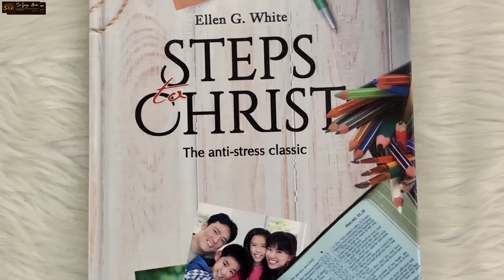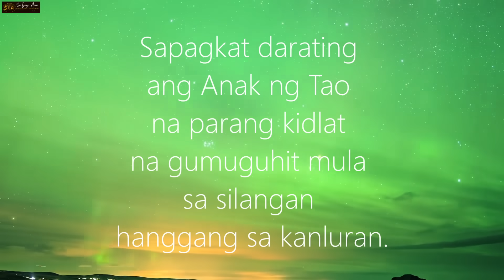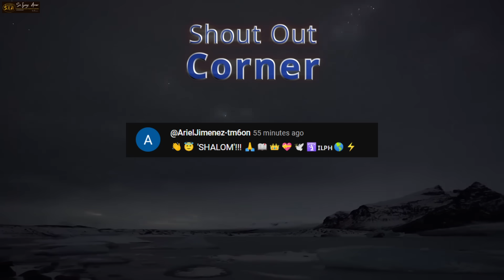ANG LANGIT AY SUMASABOG! Nakakatakot na tunog at ilaw ang gumising sa mga tao sa kalagitnaan ng gabi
❤️Mateo 24:6-7❤️
42 Kaya maging handa kayong lagi, dahil hindi ninyo alam ang araw o oras ng pagdating ng inyong PANGINOON. 43 Tandaan ninyo ito: kung alam ng isang tao kung anong oras sa gabi darating ang magnanakaw, magbabantay siya at hindi niya hahayaang pasukin ng magnanakaw ang kanyang bahay. 44 Kaya maging handa rin kayo, dahil ako na ANAK NG TAO ay darating sa oras na hindi ninyo inaasahan.”